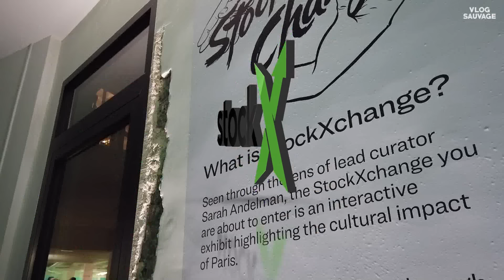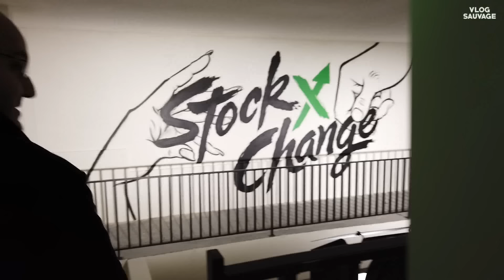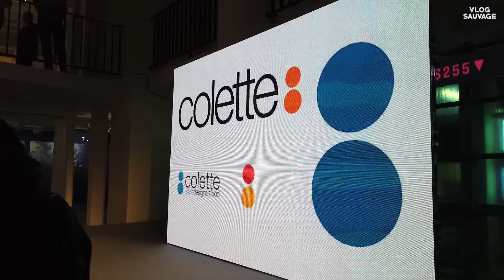2 JOURS À PARIS POUR L'ÉVENT "STOCKX" ET SURTOUT DU CHANGEMENT!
Un nouveau "Vlog Sauvage" cette fois-ci à domicile à Paris. StockX dans le cadre de l'événement "StockX Change" m'a invité pour voir ça et écouter aussi les gros changements qui ont eu lieu sur StockX. Et bien-sûr toujours dans la bonne humeur avec les copains.

FUCK FAKE!

La basket (sneaker) dans toute sa splendeur en vivant et en mouvement..
pour tout les sneakerheads, sneakers addict et maniaco-impulsif..

Novembre 2019.